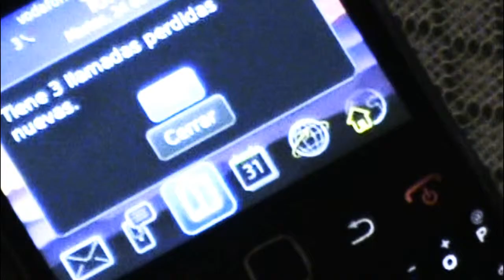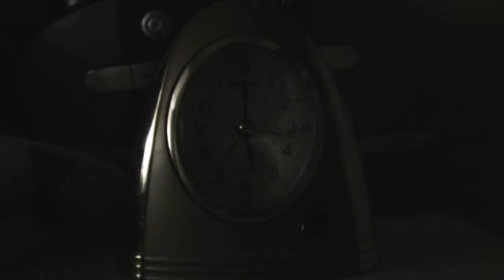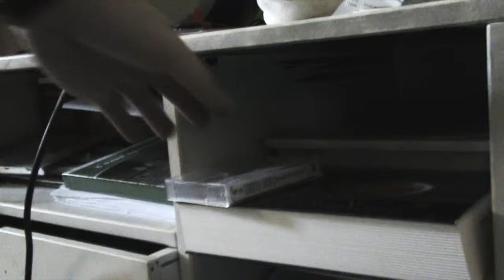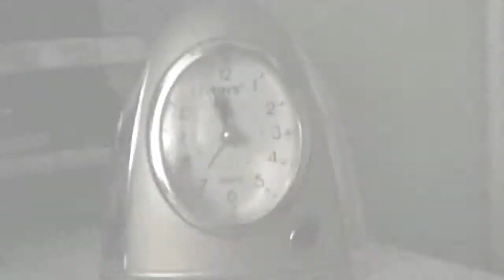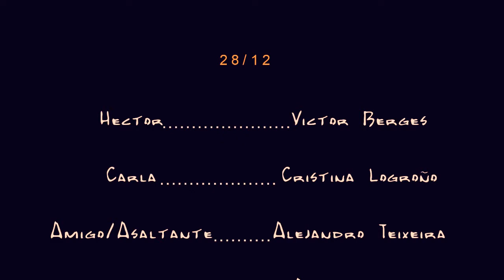Inocente (Cortometraje)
Cortometraje hecho por Victor Berges. Zaragoza.
El dia de los inocentes puede llegar a ser excesivamente cruel para este tio. Creado por el mismo tarado de Muere... Es de noche,Wicked, Bloodtown, Codigo Cervantes y esas mariconadas :)
Estaba subido y me he dado cuenta de que se borró solo... LOL